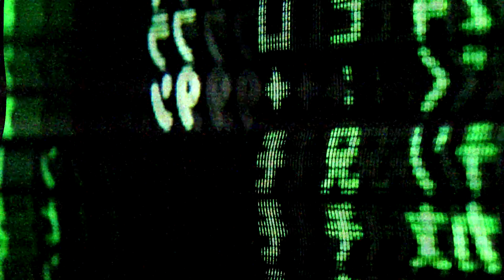MATRIX ASSAULT 💥INTENSE D&B / TRAP MIX (Khetrotix)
"Within the cold, metallic confines of the Matrix, your very essence is stripped away, replaced by a hollow shell of simulated existence. Your senses are mere illusions, manipulated by unseen forces, deceiving you into believing in a world that is nothing but a facade. Every relationship, every emotion, every experience is a cruel fabrication, a sick experiment conducted by malevolent beings. As you go about your daily life, oblivious to the truth, your soul withers away, trapped in an endless loop of torment and despair. In the depths of the Matrix, your existence is reduced to a mere plaything, a pawn in a game you can never win."

anyways, hope you all enjoyed this D&B track
and as always, like & sub and let me know what you thought of this one and what you'd like to see in the future, down in the comments bellow